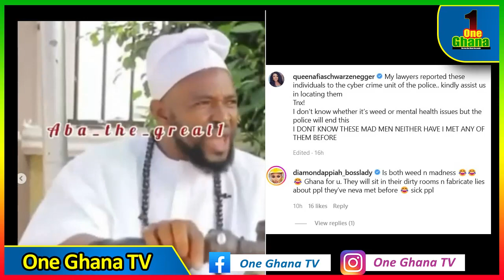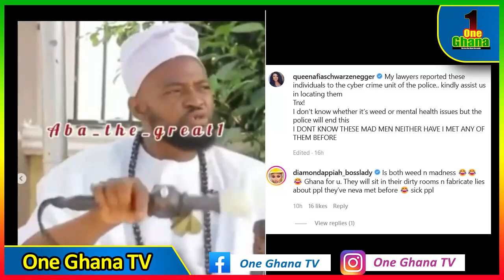AFIA SCHWAR runs to Police; Chairman Wotumi praises DELAY - You can't compare Bui Dam to Akosombo